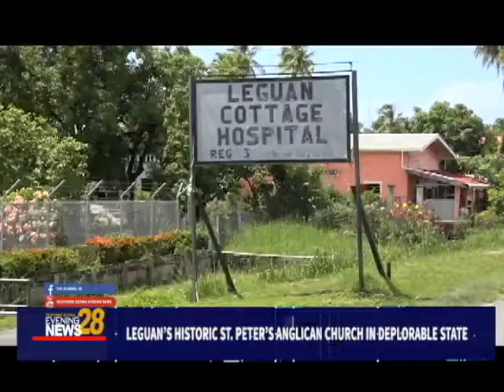LEGUAN’S HISTORIC ST PETER’S ANGLICAN CHURCH IN DEPLORABLE STATE -19/07/2018